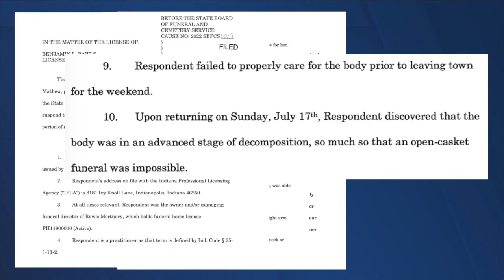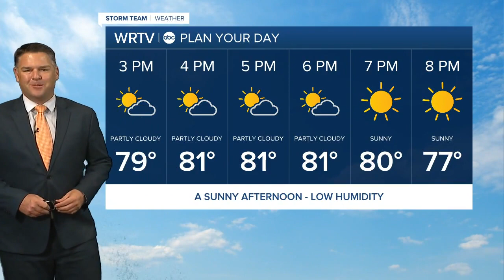WRTV Indianapolis Latest Headlines | August 10, 11am